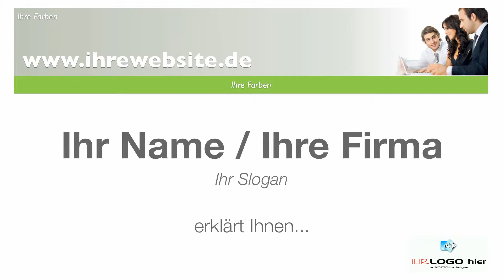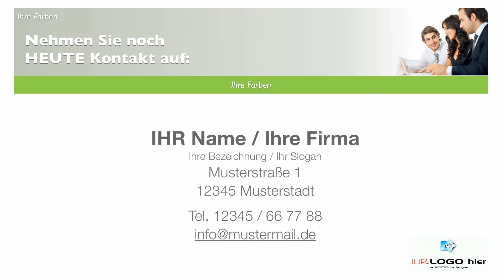Nettolohnoptimierung - Mehr Brutto vom Netto - Erklärfilm von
copyright by amenico.
Mehr Netto vom Brutto - mit der Nettolohnoptimierung/Lohnoptimierung muss das kein Traum bleiben, denn dies ist die alternative Form der Lohnerhöhung, bei der – je nach Konzept – fast 100% der Gehaltserhöhung beim Mitarbeiter ankommen. Und auch für Arbeitgeber ist dieses Thema hochinteressant um Mitarbeiter zu motivieren.

amenico erklärt Ihnen und Ihren Kunden die Möglichkeit der "Nettolohnoptimierung".
Alle unsere Filme können Sie mit Ihrem individuellen Intro und Outro auf unserer Homepage bestellten